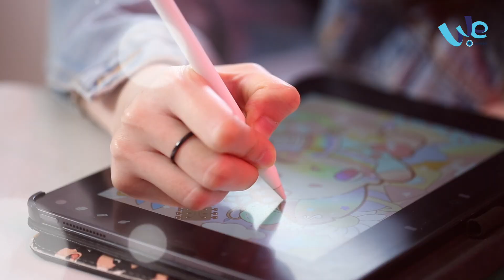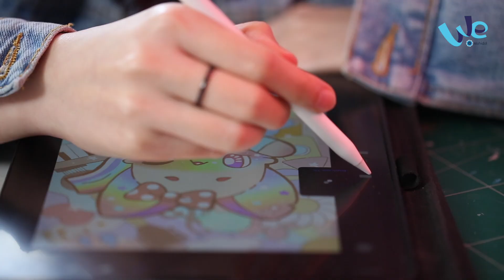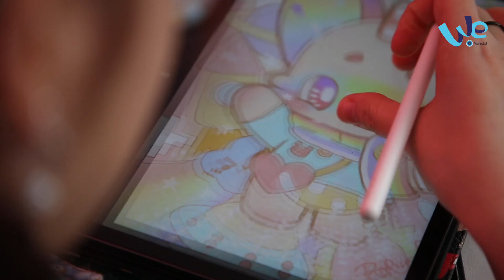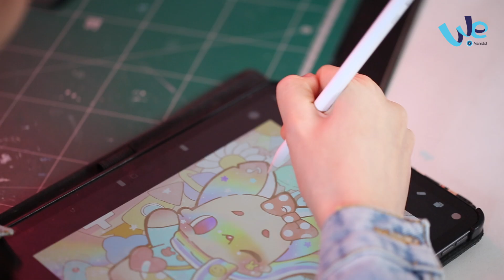Art Toys Designer 👾 อาชีพนี้ทำอะไร | We Mahidol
น้อง ๆ อาจจะเคยได้ยินหรือรู้จักกับงานปั้นประเภทโมเดลหรือฟิกเกอร์ที่สร้างจากตัวละครการ์ตูนหรือภาพยนตร์กันมาบ้าง แต่ยังมีงานปั้นอีกประเภทหนึ่งที่กำลังมาแรง นั่นก็คือ Art Toys

อาชีพนี้ทำอะไร วันนี้จะพามารู้จักกับ พี่ริน ศิรินญา ปึงสุวรรณ ศิษย์เก่าคณะวิทยาศาสตร์ มหาวิทยาลัยมหิดล ในบทบาทของ Art Toys Designer ผู้ออกแบบงาน Art Toys อย่าง “โต่ย” และ “Fenni” พี่รินได้นำความชอบในงานศิลปะ มารวมกับความรักในของเล่นและตุ๊กตา มาสร้างสรรค์เป็นงาน Art Toys ที่มีเอกลักษณ์แถมน่ารักไปในตัวด้วยแต่จริง ๆ Art Toys คืออะไร? ถ้าอยากเป็นต้องเตรียมตัวยังไง ต้องใช้ทักษะอะไรบ้าง วันนี้พี่รินจะมาบอกน้อง ๆ ทุกคนกัน

พี่ริน ศิรินญา ปึงสุวรรณ
ศิษย์เก่าคณะวิทยาศาสตร์ มหาวิทยาลัยมหิดล
IG : riin_poriin / poriin_poriin